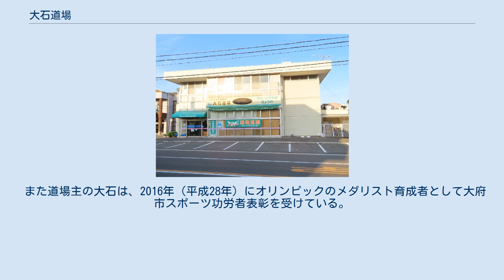大石道場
2階に位置する。
 大石道場（おおいしどうじょう）は、愛知県大府市にある柔道道場。
 極真会館の大石道場とは関係がない。
 道場主の大石康が現役引退後、少年柔道の指導者になろうとの思いが募り、1975年（昭和50年）に開設した。
 講道学舎のようなエリート道場ではないが、児童・学生柔道の全国大会でしばしば上位に名を連ねる東海地方の強豪道場である。
地方密着型指導の道場であるため門下生は東海地区（特に愛知県）の者が多く、結束力も強い。
また、リオデジャネイロオリンピックまで7大会連続で日本代表を輩出しており、全国的な知名度も増している。
 主な門下生の中にはオリンピック金メダリストの吉田秀彦や谷本歩実、銅メダリストの近藤亜美などがいる。
 アテネオリンピックでは五輪に出場した谷本へ吉田が大石道場の先輩として、「自分の柔道を貫いてほしい」とエールを送り、谷本も壮行会で「大石道場の五輪出場、オリンピック金メダルを吉田先輩から引き継ぐ」と宣言。
結果谷本は見事金メダルを獲得。
吉田も「約束を守ってもらえてよかった」と喜びのコメントを残した。
 また道場主の大石は、2016年（平成28年）にオリンピックのメダリスト育成者として大府市スポーツ功労者表彰を受けている。